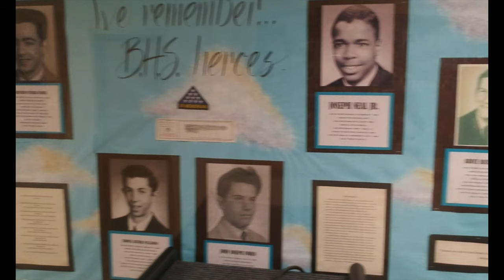Bellport High School Graduation Class of 2020 Drone Video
The Graduation Class of 2020 Drone Video shot by Rodney O'Neal for the Bellport High School Graduation of 2020.